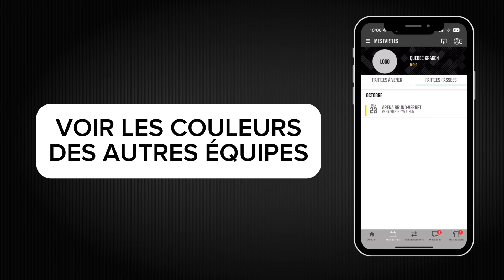RSA+ // Couleurs des uniformes